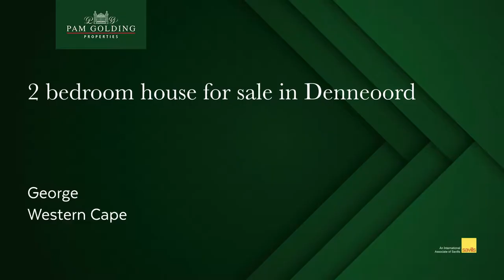2 bedroom retirement home for sale in Denneoord (George) | Pam Golding Properties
Quaint and cosy retirement unit in a gated complex

A spacious, light filled retirement unit with 2 spacious bedrooms, 2 bathrooms and loads of cupboards.

The garden is lush, the patio is private and precious. The atmosphere is peaceful and the house is available for immediate occupation. The garage is automated with direct access into the comfortable, well planned kitchen with own underroof drying area.

Services such as subsidized meals, hairdressing, church, frail care and garden services is available. A safe haven for someone who wants to relax amongst friendly neighbours, but still has the privacy of your own, comfortable home.